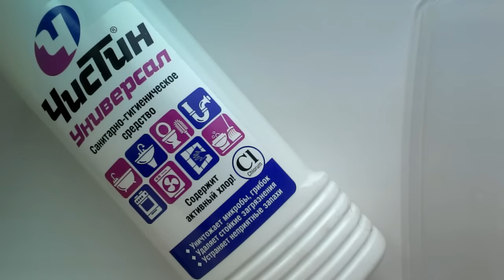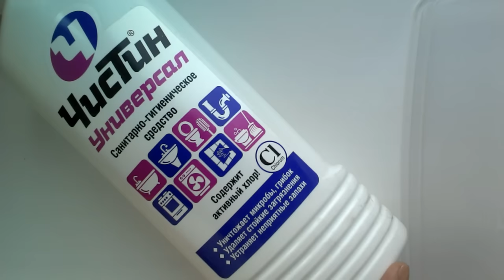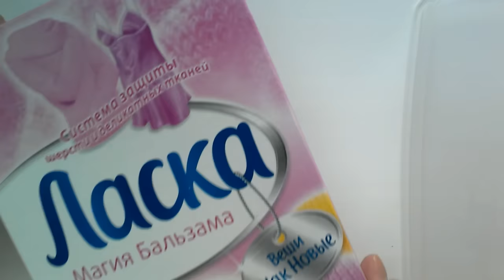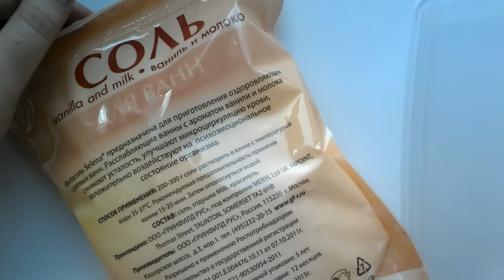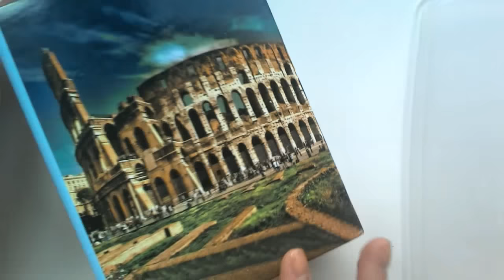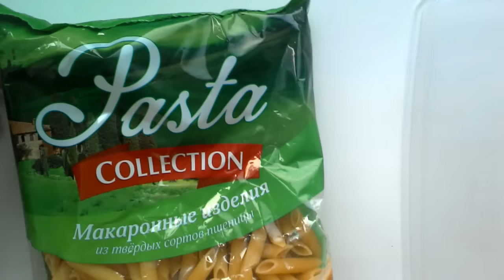☆☆☆ Покупки! FIX PRICE! ☆☆☆